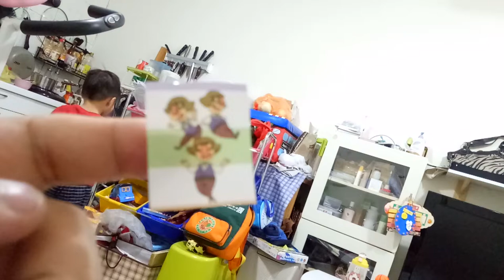kids playground ~indoor outdoor -孩子們的遊樂場〜室內室外-子供たちの遊び場〜屋内屋外-어린이 놀이터 ~ 실내 실외~otoro